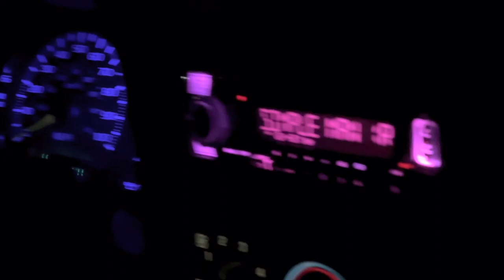First Time Ice Fishing!